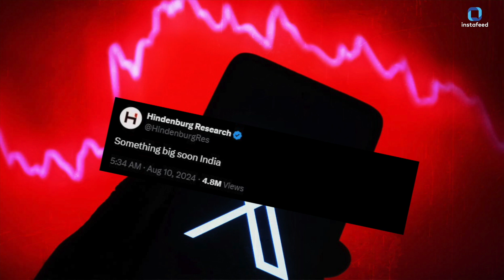Hindenburg Research की Indian अर्थ जगत को एक और चेतावनी!